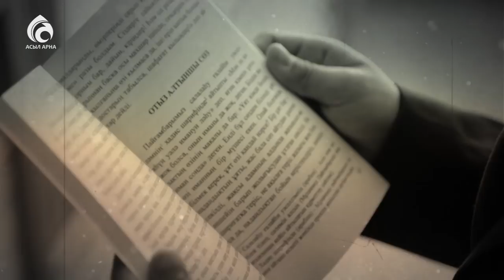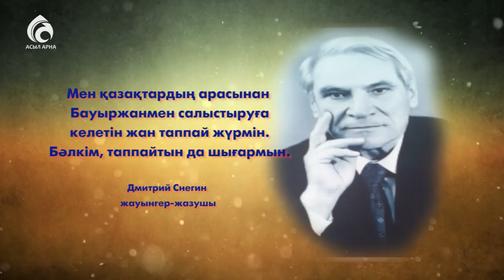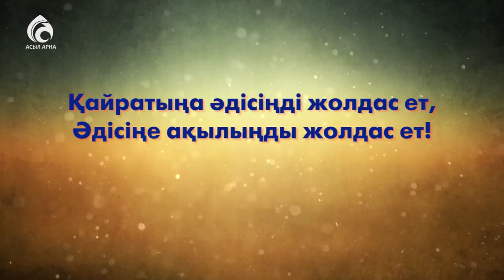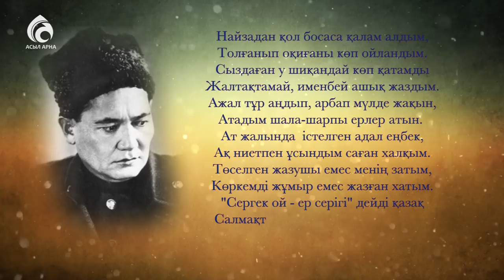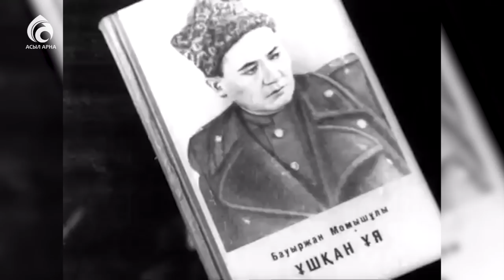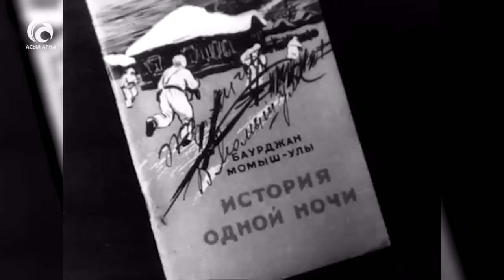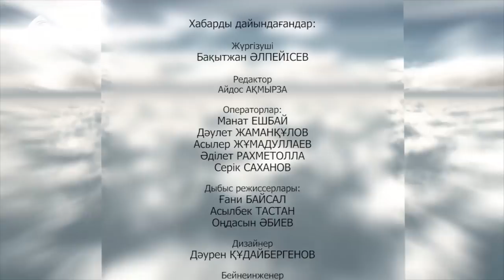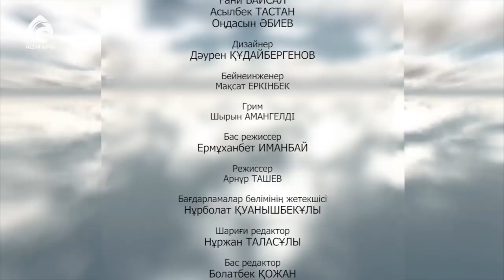Батыр Бауыржан Момышұлы атамыздың ғибратты ғұмыры \ Ғибратты ғұмырлар \ Асыл арна